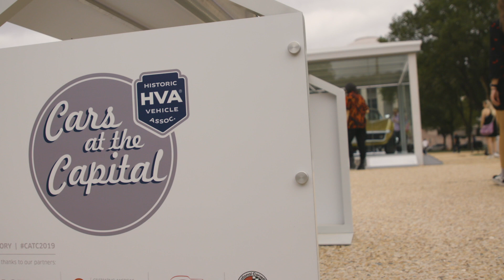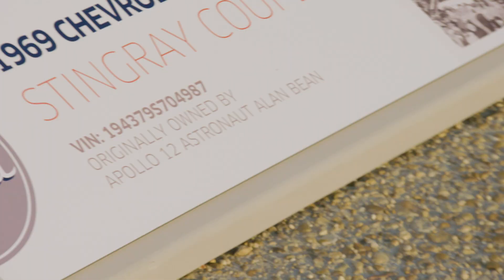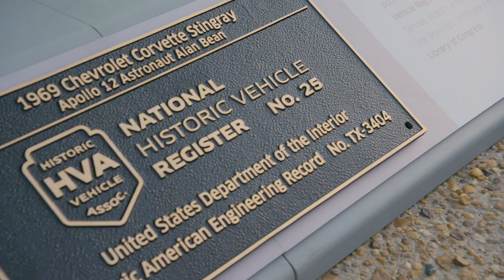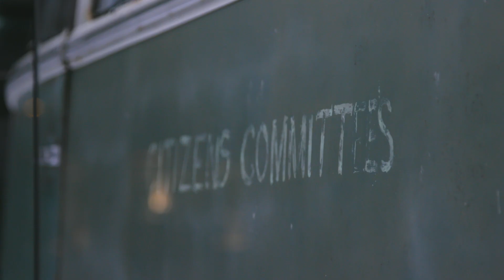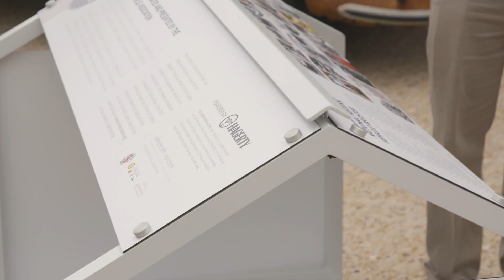Cars at the Capital 2019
Our fifth annual Cars at the Capital event was different than any other we had hosted before, featuring the 1966 Volkswagen Type 2 Deluxe Station Wagon "Microbus" owned by Esau & Janie B. Jenkins, which was our first excavation and preservation project, as well as the 1969 Chevrolet Corvette Stingray "Astrovette" owned by Apollo XII Astronaut Alan Bean.

Keeping with tradition, we displayed the newest inductees to the National Historic Vehicle Register on the National Mall in Washington, D.C. for all of the public to see and learn of their contributions to America's Automotive History!

We want to thank our partners @Hagerty, @shell,
@volkswagen_usa, B.R. Howard & Associates, as well all who helped or took part in bringing these cars to their pubic display, including the owning families of both cars!